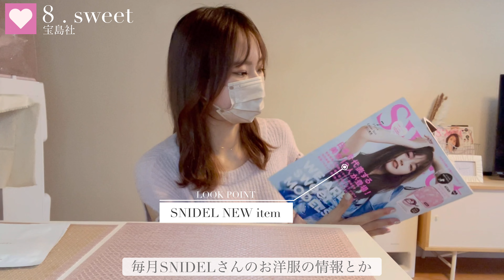【購入品紹介】SNIDEL/SNIDELHOME/SNIDELBEAUTY/優勝ワンピにあざとモテルームウェア❤︎限定スキンケアまで全部見せ🌿172cm/52kg HAUL LOOKBOOK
数ある動画の中からご覧いただき本当にありがとうございます❤︎
さて、本日の動画は
私の６月購入品紹介動画となります！

今月は
SNIDELさんのアイテムだけではなく
SNIDEL HOMEさんのあざとすぎるルームウェア
SNIDEL BEAUTYさんの夏限定クレイクレンズまでご紹介！

みなさんは今月何を購入しましたか？？
６月もあと少し！おたがい楽しみましょうね！

OP 00:00
1ルームウェア 00:43
2バスソルト 01:57
3洗顔料 02:57
4スキンシート 03:51
5日焼け止め 04:23
6入浴剤 04:53
7ヘア用品 05:20
8雑誌 06:04
9バッグ 06:32
10ワンピース 07:04
11ワンピース 07:57
12ワンピース 09:14
雑談 10:16
ED 10:47